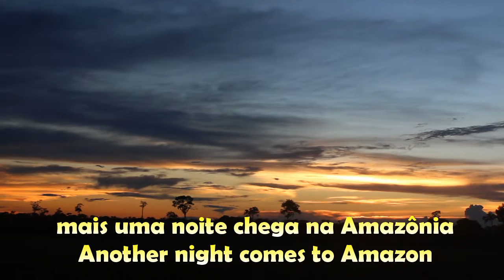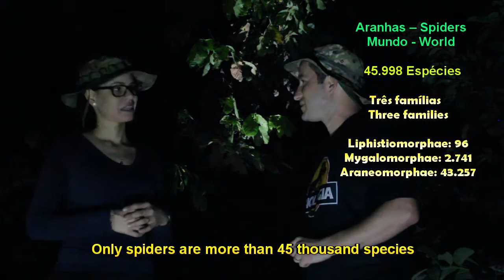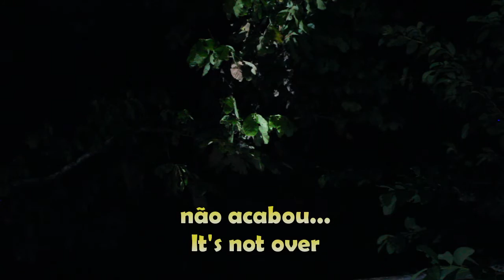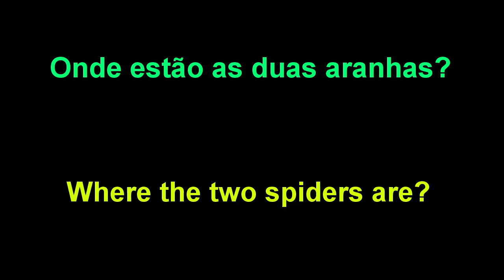Quantas aranhas existem no mundo?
Neste vídeo iremos apresentar as aranhas, suas caracterísitacas, quantas espécies existem no mundo, no Brasil e em Rondônia.

Vamos viajar pelo aprendizado com informações sobre estes aracnídeos que assustam muitas pessoas.

E você tem medo de Aranhas?

In this video we are going to present the spiders, their characteristics, how many species there are in the world, in Brazil and in Rondonia.

Let's travel the world of learning with information about these arachnids that scare many people.

And you are afraid of spiders?

Adventure with: Mariana Araújo de Oliveira Terassini and Flávio Aparecido Terassini couple youtube